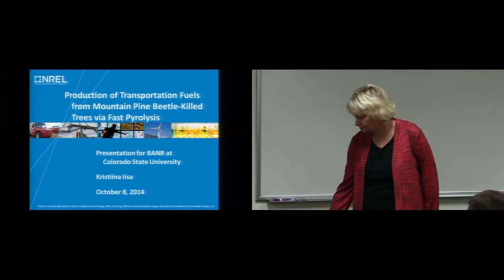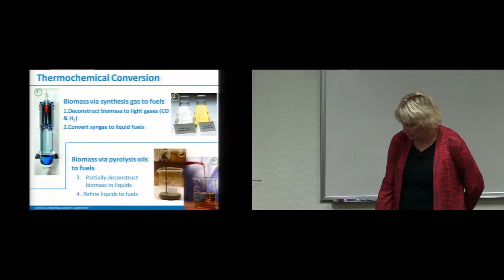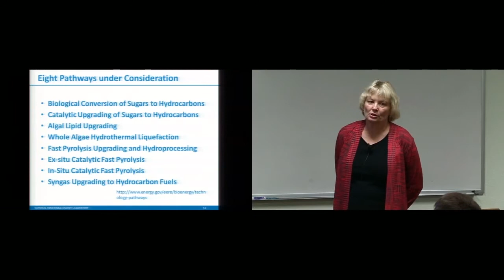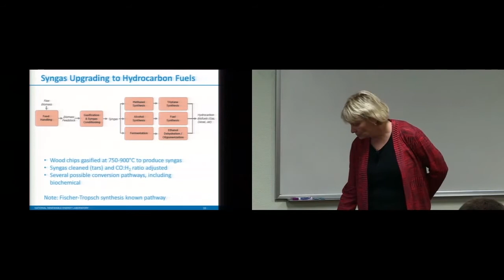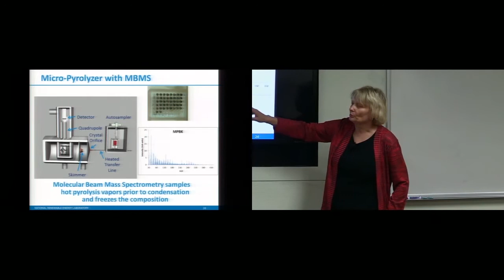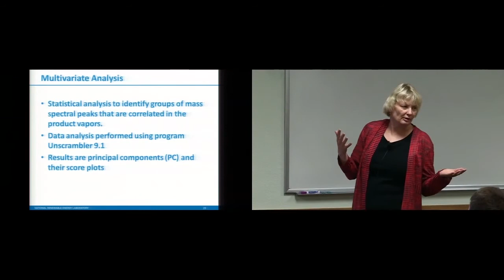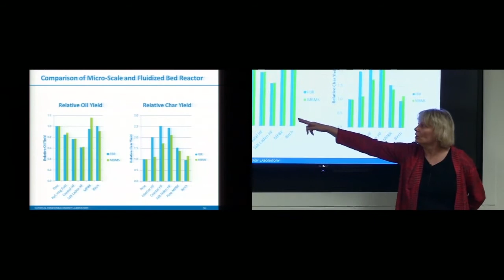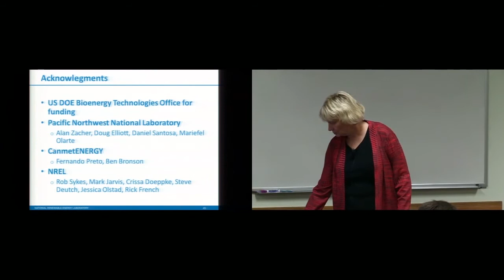Kristiina Iisa Lecture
Dr. Kristiina Iisa of the National Renewable Energy Laboratory (NREL) speaks about her research on fast pyrolysis and bio-oil upgrading during a lecture at Colorado State University on October 8, 2014.